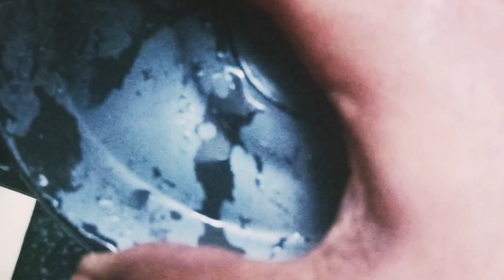Viral facial in tamil/Jackfruit facial/பலாப்பழம் வைத்து முகத்தை வெண்மையாக மாற்ற